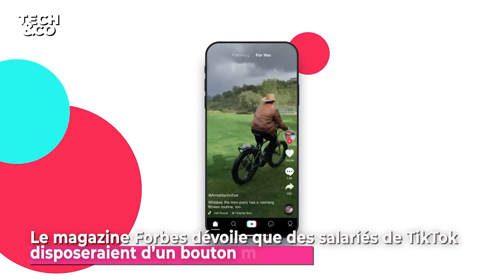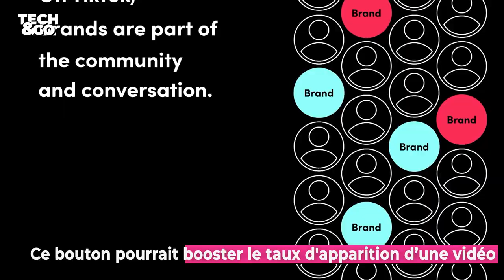Le Snap #87 : TikTok peut rendre viral une vidéo avec un bouton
Le Snap de cette semaine a sélectionné le meilleur de l’actualité high-tech du web. Au programme : des vêtements anti reconnaissances faciale, des salariés TikTok peuvent rendre une vidéo virale avec un bouton, Apple annonce son HomePod 2e génération et des rats éradiqués.